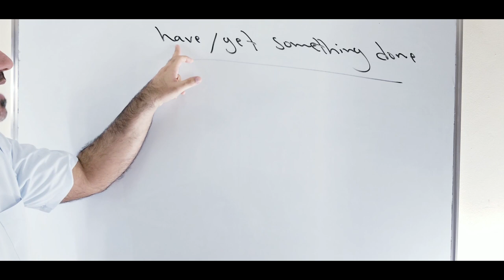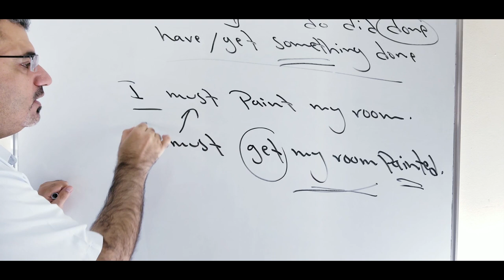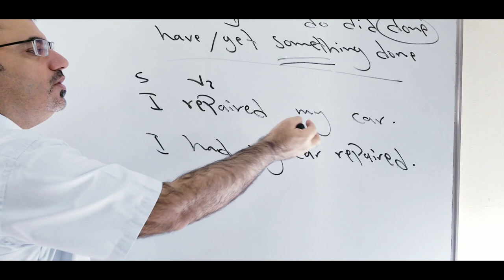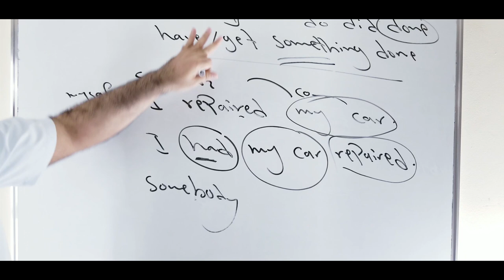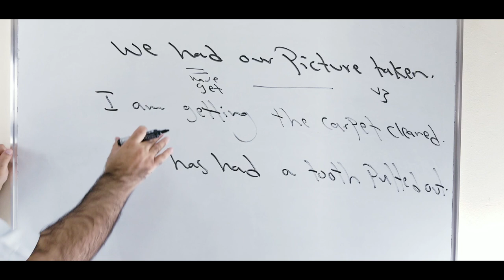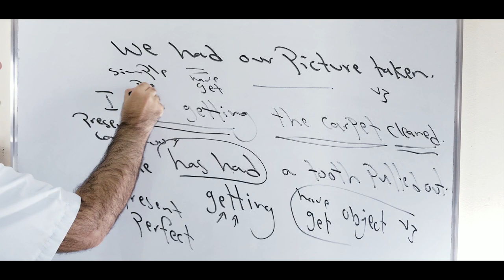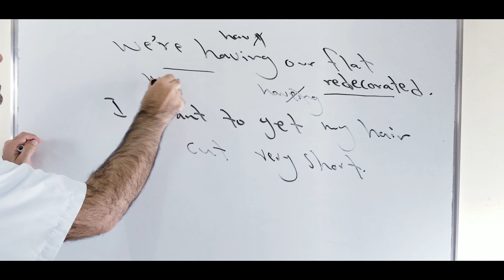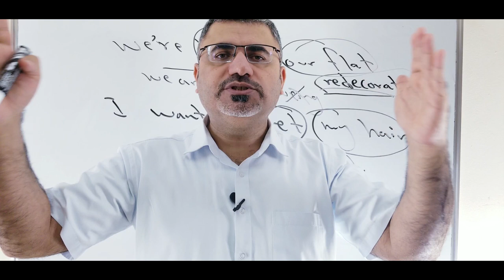ابسط شرح have something done | get something done | كيف استخدم have \ get something done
نتعلم في هذا الفيديو كيف استخدم هذا التركيب بحيث اطلب من شخص ان يقوم بالعمل بدلا عني
have something done \ get something one مع شرح استخدامه مع ازمنة مختلفة وجمل منوعة
يرجى الاتراك بالقناة ودعمها ونشرها بين الاصدقاء دمتم بخير وعافية